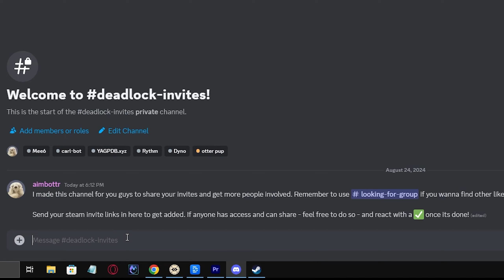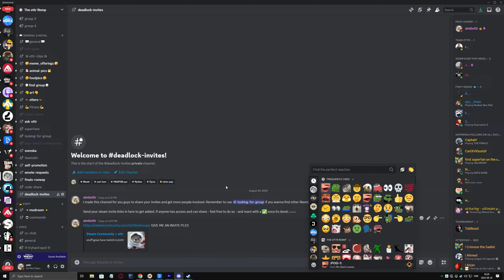How to Play in the Deadlock Alpha Playtest NOW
More about Deadlock, and some Deadlock gameplay by a pro gamer

Into fitness, and Nordic? Check out GymGrossisten!

Commands (bot) are enabled!